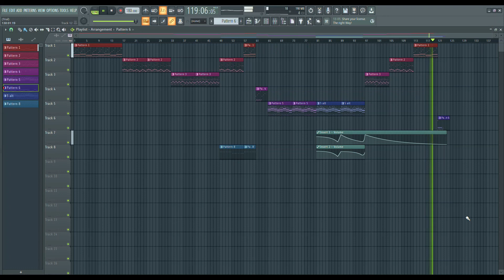Stoopid musik that i made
yea. i did this.